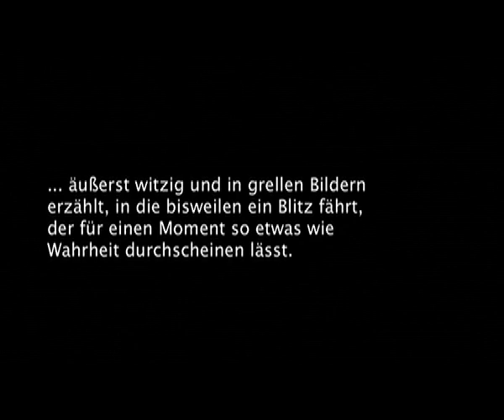Burgenbürger_Romansatire von Peter Wagner_CleanTrailer.m4v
Tauchen Sie ein in Peter Wagners Romansatire DIE BURGENBÜRGER! Das Buch ist aber nicht nur 568 Seiten stark und reichhaltig illustriert, sondern auch Basis für eine Performance zwischen Lesung, Gesang und aberwitzig burlesken Geschichten und Gestalten.